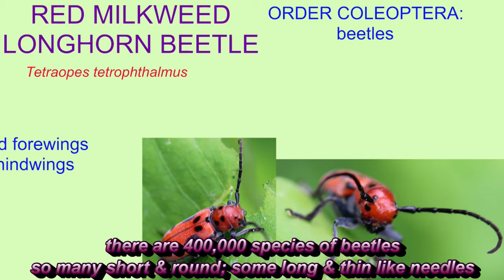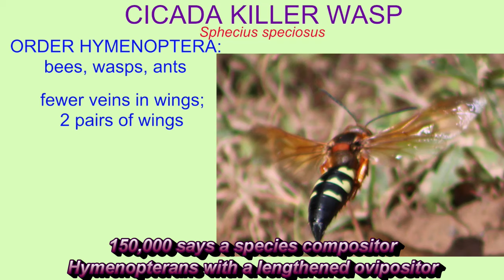BEETLE, MOTH, WASP, FLY song